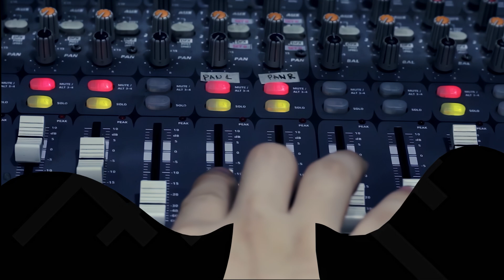Wala Na by Butterfly Den | Rakista Live EP668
Wala Na Performs "Butterfly Den" live at Rakista Radio.

Butterfly Den Facebook:
ButterflyDenMusic

Lyrics: Wala Na by Butterfly Den

Download Rakista Radio app for Android.

A REC Production (Ridzpit Empyrean Co.)
Event Production & Conslutancy | Artist Booking | Partnership | Live Streaming Services | Press Releases | Live Performance & Music Videos | Rakrakan Festival